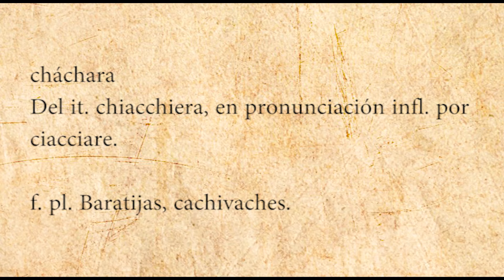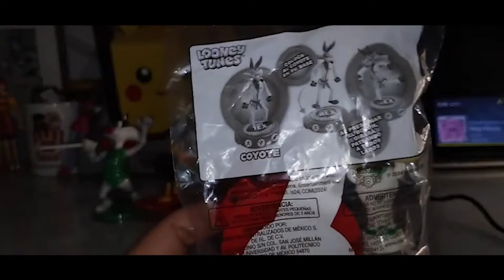Colección | Looney Tunes Olímpicos | París 2024 | Star Pals | Carls Jr. | Chachareando